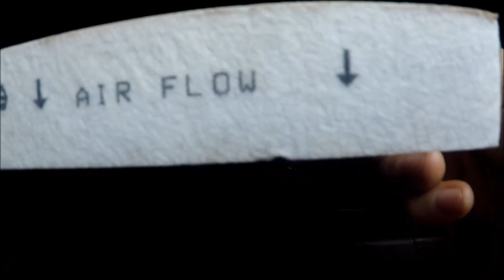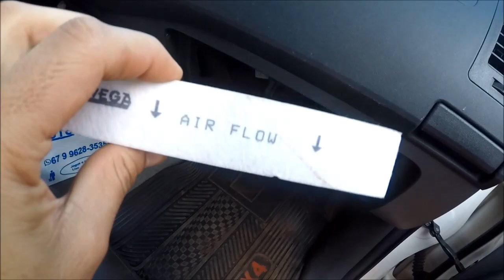TIRAMOS E LIMPAMOS OS FILTROS DO IVECO 480 E DA HILUX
No vídeo de hoje tiro para limpar os filtros de ar e de cabine do Iveco 480 e da Hilux!